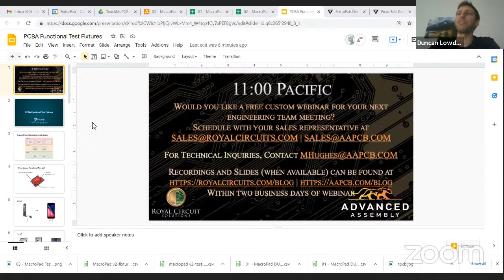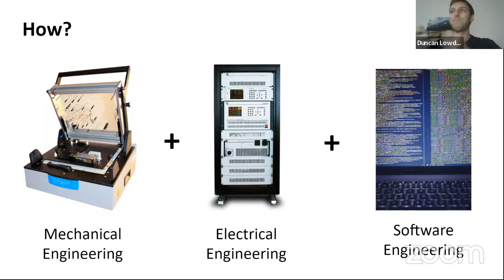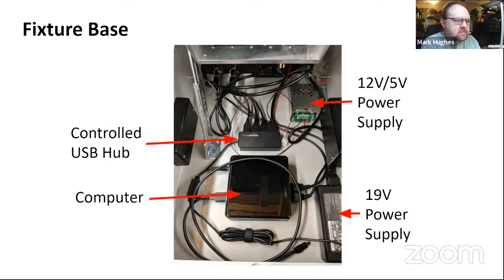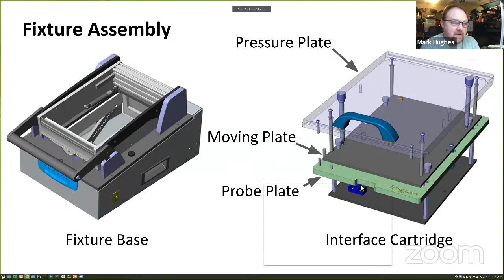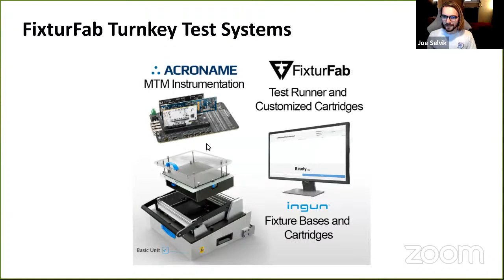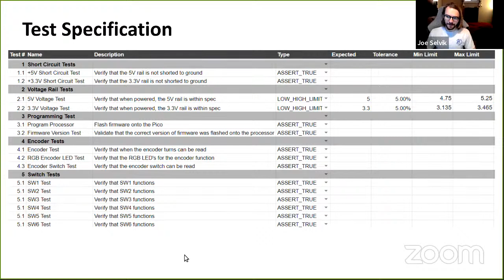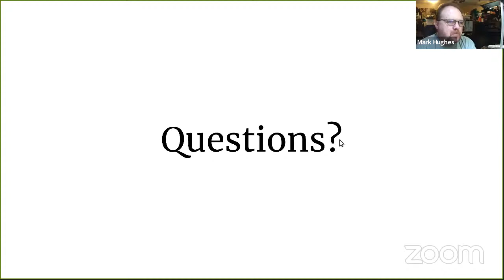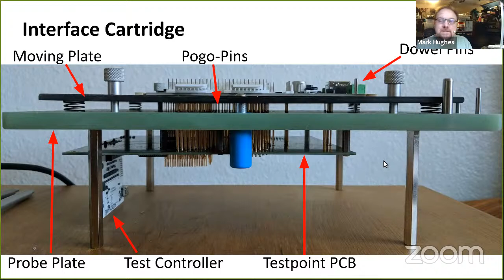Using Fixtures for Critical PCB Testing, Programming and Debugging